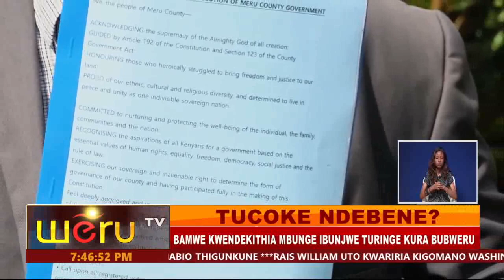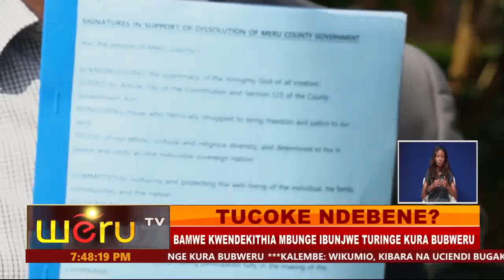TUCOKE NDEBENE?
BAMWE KWENDEKITHIA MBUNGE IBUNJWE TURINGE KURA BUBWERU